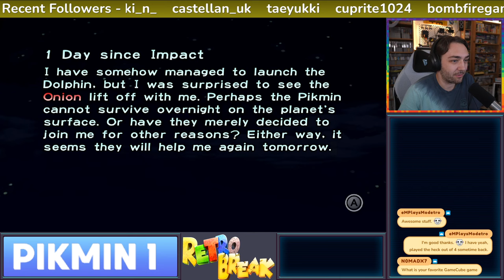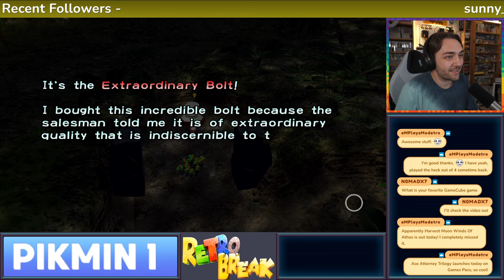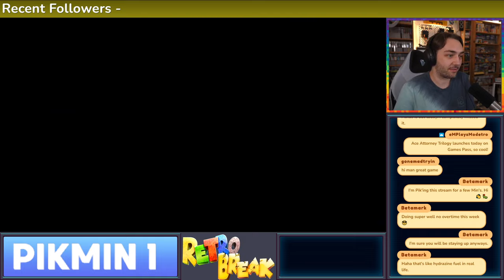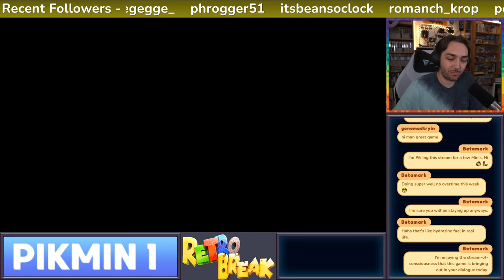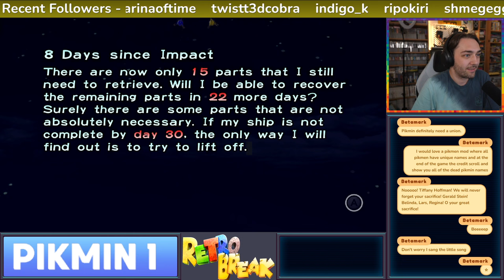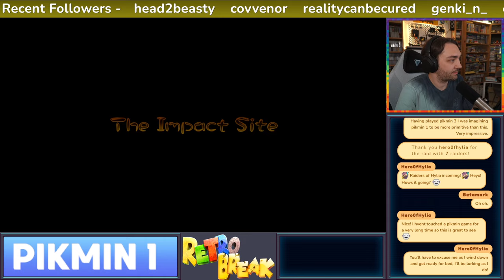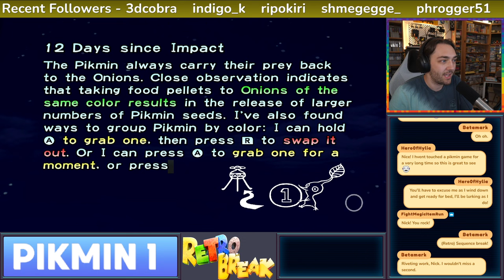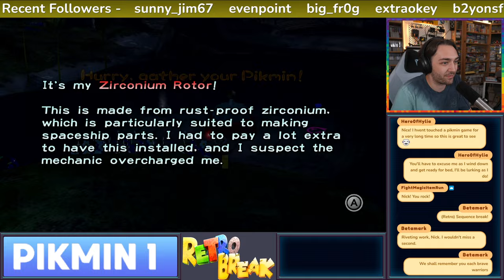Pikmin 1 - Part 1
Really enjoyed replaying Pikmin 1 ! Going to continue streaming soon to pick up the rest of the treasures! :D